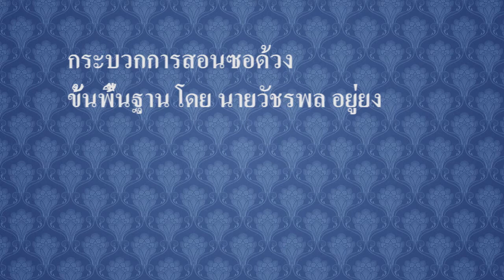สอนซอด้วง ep1